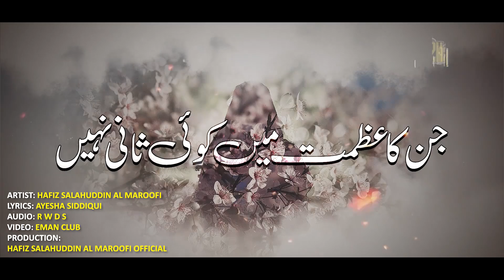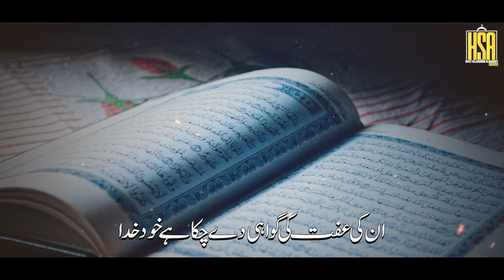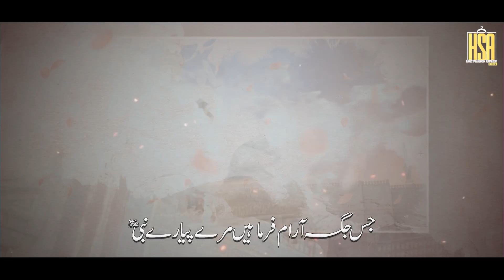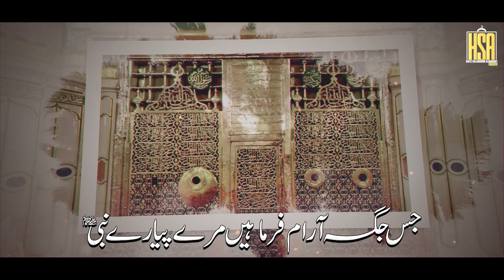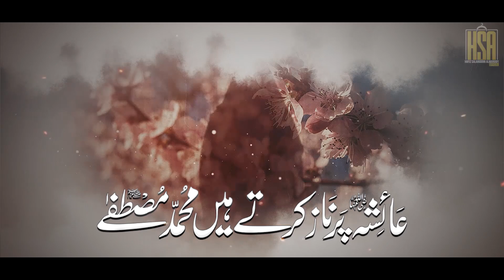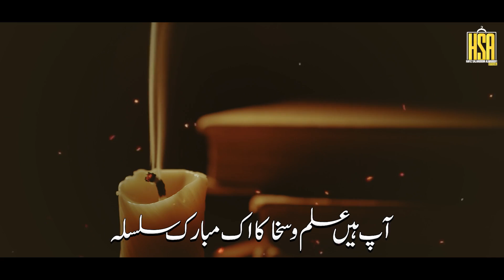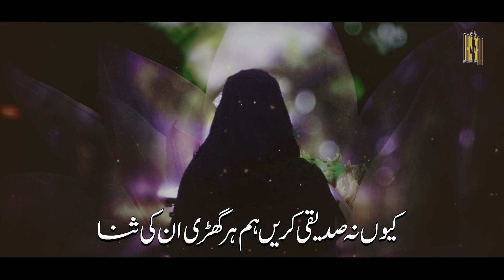Super Hit Manqabat Ammi Ayesha (RA) | Hafiz Salahuddin Al Maroofi Official | New Kalam 2021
Credits:
Voice: Hafiz Salahuddin Al Maroofi
Lyrics: Ayesha Siddiqui
Audio: RWDS
Video Edit by: Eman Club
Production: Salahuddin Al Maroofi Official

Copyright Note:
All rights of the audio and video production are reserved for Salahuddin Al Maroofi Official. Hence, it's not permissible to re-uploading without our permission. However, you may share this production on Social Media platforms.